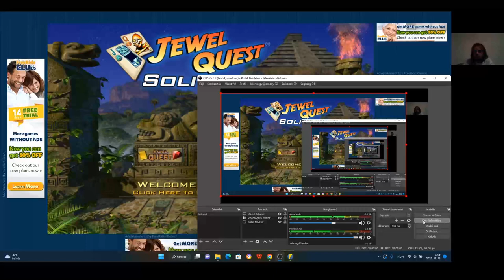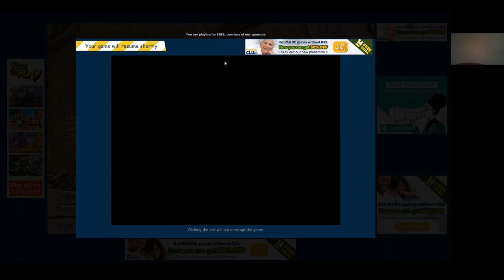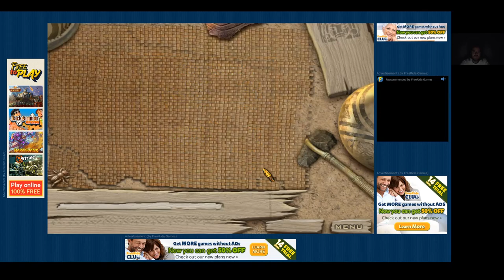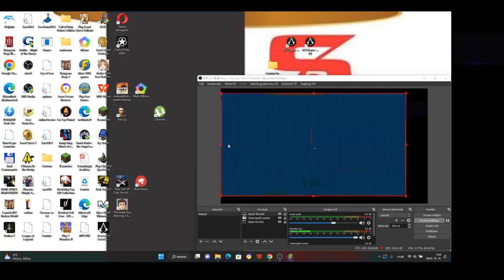Jewel Quest Solitaire Expert: Silver Book 1 level 7 5-8